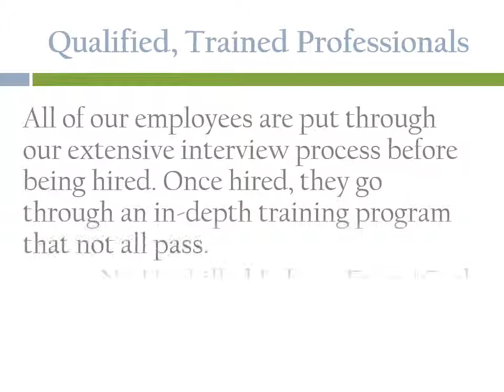Power Rake Calgary - Get Rid of Unwanted Thatch on Your Lawn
Power rake Calgary: We provide professional power raking services to help you to get rid of that unwanted thatch that accumulates on your lawn over time.